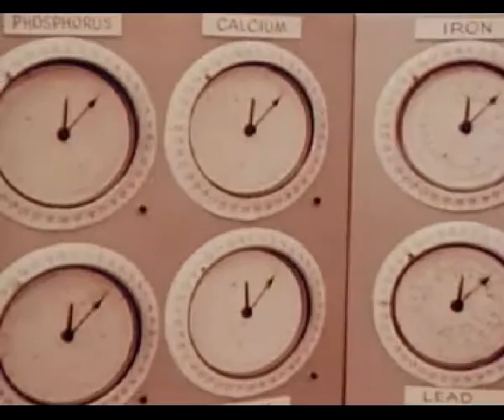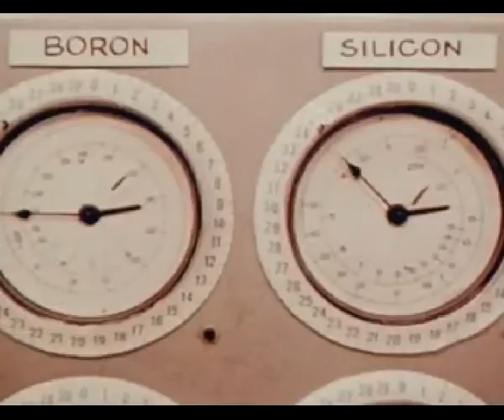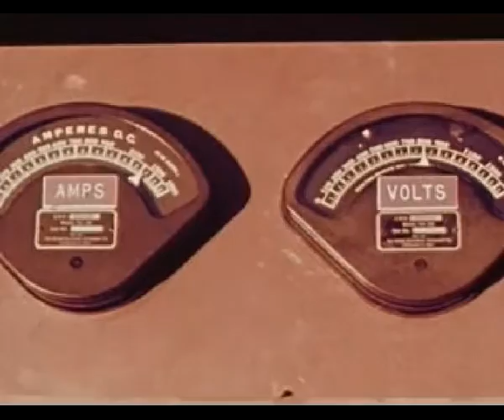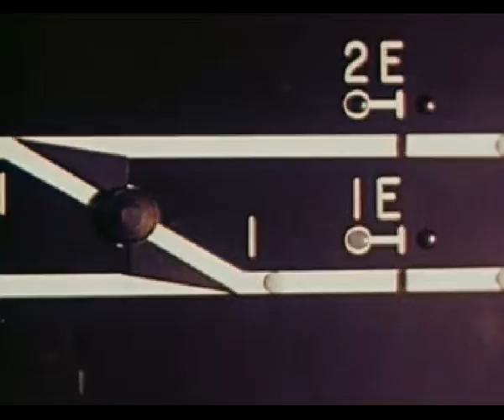The Big Train (1950)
Learn the science of train construction and the history of railroads. There's also a man with a pipe ranting about outdated regulations.